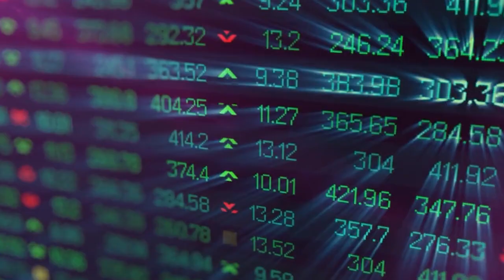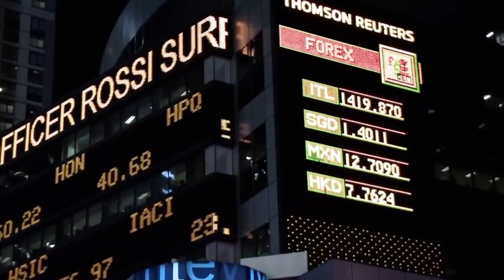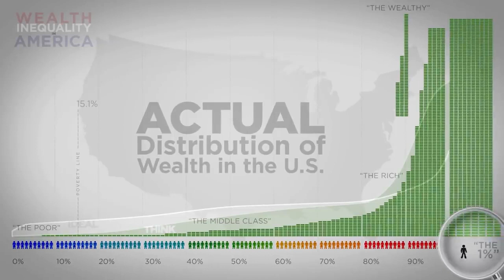Homo sapiens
My friend Brad Wydra aka Touringnews asked me to do my thing
to this speech he wrote. Here is the original speech.
Brad describes beautifully the situation we find ourselves in as a species...